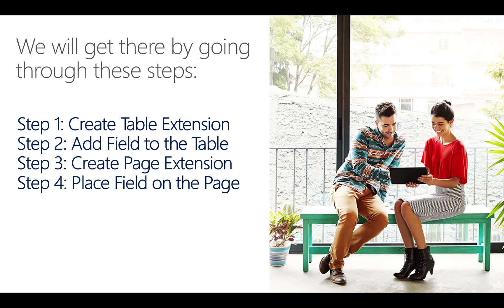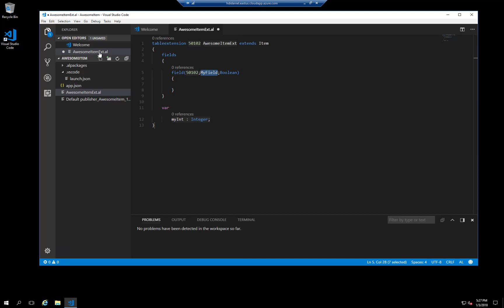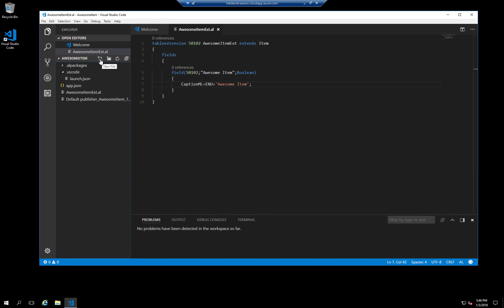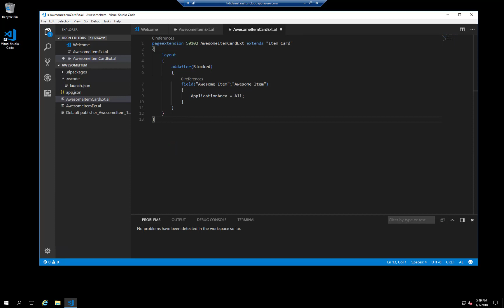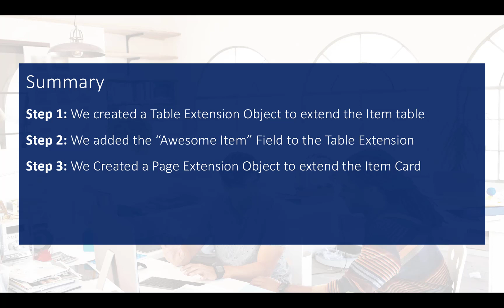How do I add a field in an extension? | Dynamics 365 Business Central Apps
Learn how to develop apps using Dynamics 365 Business Central Apps through 3 easy steps:
1). Create a Table Extension Object
2). Add Field to the Table
3). Create a Page Extension
4). Place Field on the Page